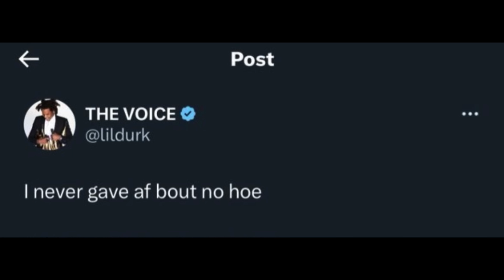Lil’ Durk dogs out girlfriend India Royale online